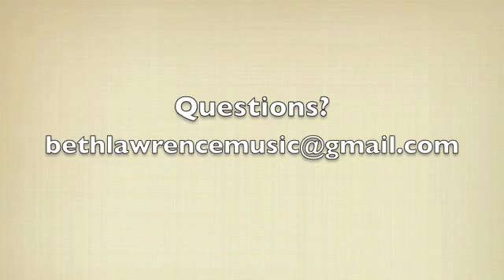All of Me - Pam Morita & Beth Lawrence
'All of Me' excerpt from a Phoenix House Concert May 2014 with Beth Lawrence and Pam Morita.